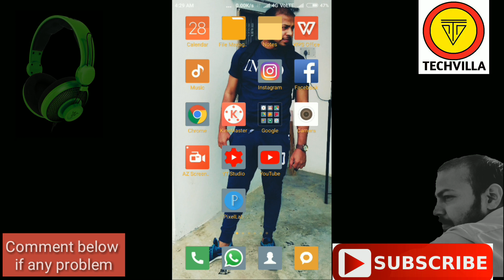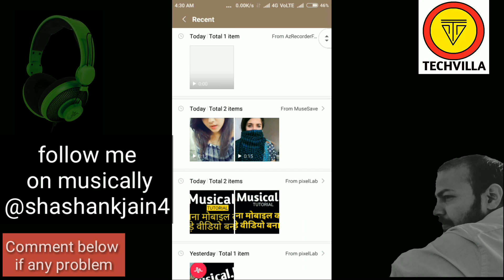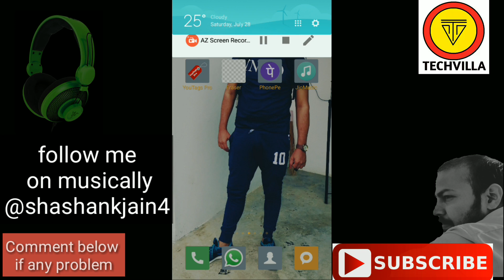HOW TO SAVE OTHER MUSICAL.LY (MUSICALLY) VIDEO IN YOUR GALLERY OR CAMERA ROLL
For Getting First Update on Mobiles,Android App & Tech News HOW TO SAVE OTHER MUSICAL.LY (MUSICALLY) VIDEO IN GALLERY IN HD WITHOUT WATERMARK